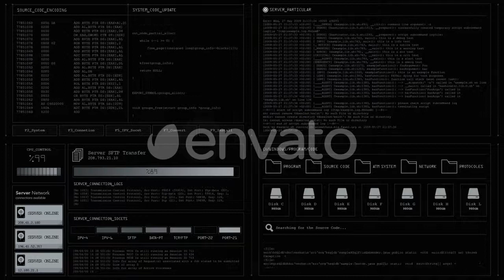Hacker UI Panel 2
This is the Video Hacker Interface Panel.
Designed in Full HD, you can play movies and videos in seamless looping.
Video Features: - 1920×1080 FULl HD - Seamless looping - 60 seconds - Black Design